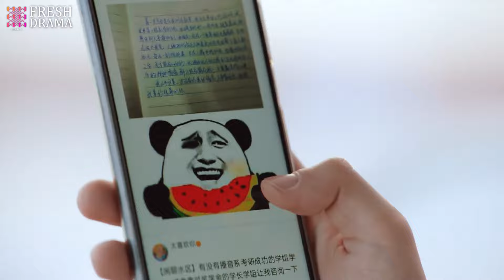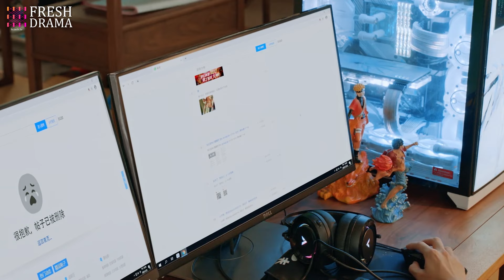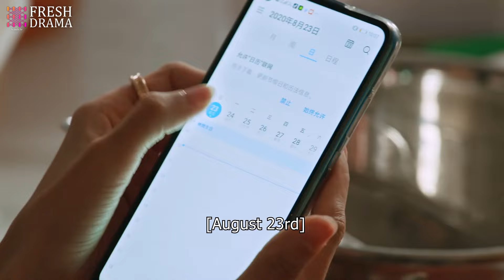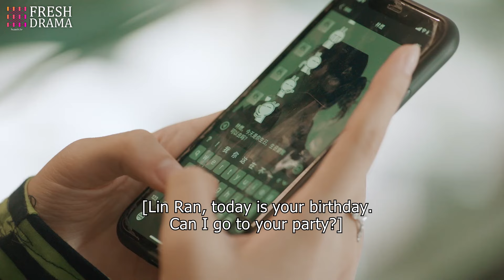🎯知性温柔女医生vs热情洋溢小奶狗🐾《心跳预警》Heartbeat Alert EP23♥️帅气又会撒娇的年下小奶狗，“姐姐”被狂撩到腿软！🔥迪丽热巴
剧名：《心跳预警》
简介：　棠微微心理学研究生毕业时27岁，打算继续考博，却被家人严厉阻止。棠父抢走了棠微微的毕业证，以面对“阶级敌人”的姿态，扼杀了女儿的博士梦，并且下达命令——棠微微必须在28岁之前将自己嫁出去。刚与男友分手的棠微微，面对父亲的催婚，以及因催婚而被迫中止的学业，内心开始排斥婚姻，排斥再次面对感情。作为一名心理学研究生，自己却得了心理疾病，为了调节自己，棠微微做了件最随心所欲的事——她自主创业，开了一家名为“听说”的甜品店。而她刚从学校步入社会，也有着各种不习惯与无所适从，棠微微面临着无数的考验与挑战，她内心苦恼又焦躁，仿佛与世界为敌。林燃就是在这个时候站出来的——这个比她小五岁，在记忆中还吊儿郎当的小弟弟，以他全部的热量与光芒，照亮了棠微微的世界。

⭐主演：蔡卓宜 / 周翊然
🔢集数：24集